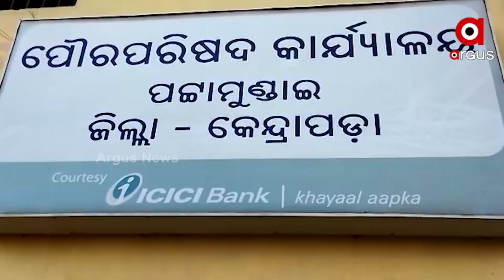Government Spends Money for Building Shops for Street Vendors Yet They Have Not Been Benefitted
Government Spends Money for Building Shops for Street Vendors Yet They Have Not Been Benefitted from it . The Shops are abandoned in Pattamundai.

NewsArgus News is Odisha's fastest-growing news channel having its presence on satellite TV and various web platforms. Watch the latest news updates LIVE on matters related to politics, sports, gadgets, business, entertainment, and more. Argus News is setting new standards for journalism through its differentiated programming, philosophy, and tagline 'Satyara Sandhana'.